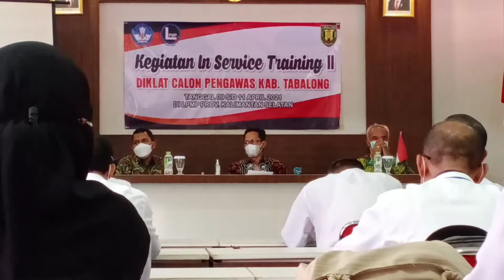Sambutan Kepala BKPP Kab. Tabalong | Penutupan Diklat Cawas Kab.Tabalong 2021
Sambutan Kepala BKPP Kab. Tabalong